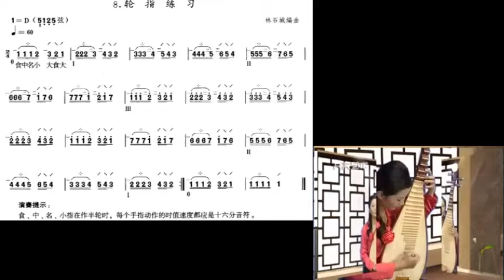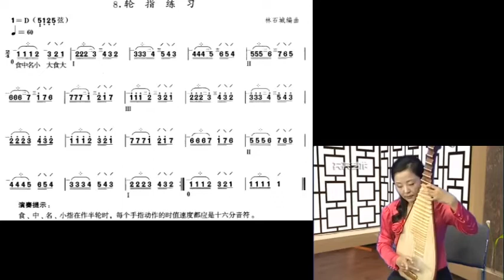中音琵琶考级练习曲讲解与示范 一级 8 轮指练习